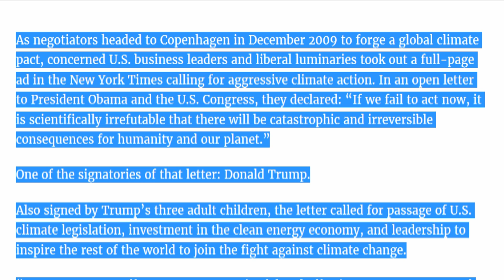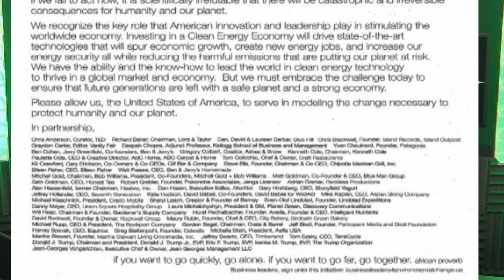Trump Signed A Letter Urging Action On Climate Change In 2009